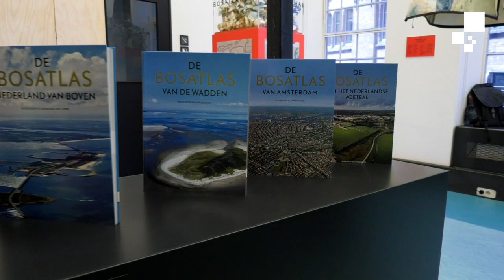Noordhoff - wat een jaar!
2019, wat was je een jaar! We kregen een nieuwe naam, we organiseerden de Health Learning Summit, werkten mee aan een unieke tentoonstelling over de Bosatlas, een collega reisde met Edukans naar Ghana, organiseerden een groot zomerfestival in Almere, brachten de Bosatlas van de Duurzaamheid uit - en zo veel meer!

Noordhoff is dé kennispartner van leergierig Nederland. We willen dat iedereen kan leren naar zijn volste vermogen. Daarom leveren we content, digitale oplossingen en services. Voor iedereen die leert, van basisschool tot professional. Noordhoff brengt je verder.

Noordhoff is leverancier van leermiddelen en -oplossingen voor de basisschool, het voortgezet onderwijs, het middelbaar beroepsonderwijs, het hoger onderwijs en voor de health sector. Ook geven we De Bosatlas uit voor school en thuis, en andere producten die populair zijn om thuis mee te leren en spelen, zoals Lijsters, Loco en de Ambrasoft-software.

De lesmethodes van Noordhoff bieden je als docent alles wat je nodig hebt voor de dagelijkse lespraktijk. De jarenlange ervaring met het ontwikkelen van lesmateriaal zie je direct terug in de boeken en het digitale lesmateriaal. We geloven in de kracht van zowel boek als online lesmateriaal. Beide hebben voordelen op specifieke gebieden. Jij kiest hoe je ze wilt inzetten.

Noordhoff is gevestigd in Groningen en Utrecht. Bij Noordhoff werken zo´n 400 enthousiaste professionals. Wij zijn onderdeel van de groep Infinitas Learning, eigendom van Compass partners.